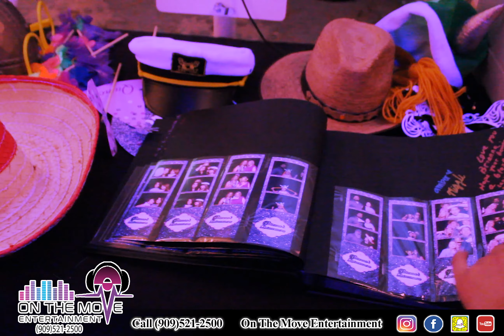JANUARY 12TH, 2019 QUINCE BEST DJ IN THE WORLD LOG#2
👋HELLO PLEASE CHECK OUR
DJ AND PHOTOBOOTH SPECIALS

🔹️DJ WEEKDAY SPECIAL SUNDAY THROUGH THURSDAY50$ AN HR🔹️

💯WE DO ALL THE MC WORK💯

☆☆BEST PACKAGE DEALS☆☆

WE SERVICE LA COUNTY,I.E COUNTY,AND OC COUNTY. WE OFFER 4 DJ PACKAGES

-BASIC
-PREMIUM
-ROYALTY
-DIAMOND PACKAGE

🎈ONLY 25% DEPOSIT TO BOOK YOUR DATE THE REST IS PAID ON DAY OF EVENT OR IN PAYMENTS🎈

💳💵WE ACCEPT CASH/DEBIT/CREDIT CARDS

➡️WE SPECIALIZE IN WEDDINGS, QUINCEANERAS, SWEET 16S, AND CORP EVENTS.

🎶WE PLAY WHAT YOU WANT TO HEAR🎶

WE ARE PROFFESIONAL AND HAVE THE BEST IN EQUIPMENT

📲CALL OR TEXT 2 BOOK YOUR EVENT

SI, HABLAMOS ESPANOL!
ASK FOR JUSTIN